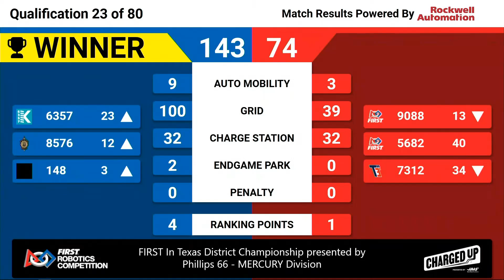FiT Mercury 2023 Q23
FiT  Texas District Championship Event 2023 - Mercury Qual Match 23
Date: 4/7/2023